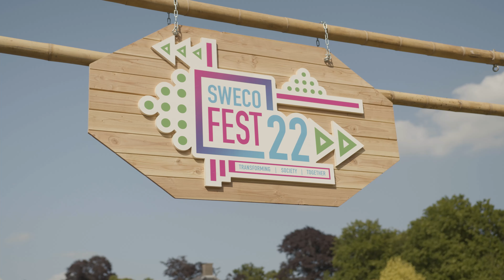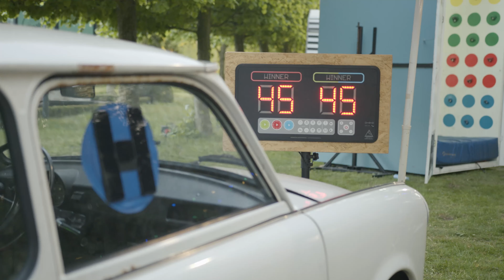Sweco Fest'22 - 14 mei 2022 Aftermovie